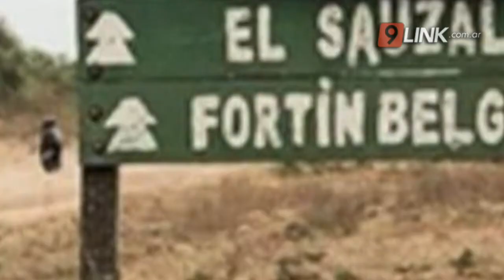N9 FEDERAL - CANTEROS - DECLARA EL DETENIDO POR EL FEMICIDIO DE EL SAUZALITO - CHACO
EL HOMBRE DE 24 AÑOS CONFESÓ EL CRIMEN Y SE ESPERA PRISIÓN PREVENTIVA
En la mañana de este miércoles el único detenido por el FEMICIDIO de la joven wichi en el Sauzalito declara frente al fiscal de la causa. En este sentido, y luego de haber confesado el crimen, se espera que el fiscal dicte la prisión preventiva para el joven de 24 años. Por otro lado el procurador general, Jorge Canteros, aclaró que el novio de JR de 14 años, nunca estuvo detenido, solo se realizaron allanamientos en la vivienda y quedó a custodia en Castelli.  N9 Federal consultó al procurador por qué siguen ocurriendo estos hechos y qué es lo que falla en la sociedad.
JORGE CANTEROS- PROCURADOR GENERAL DEL CHACO